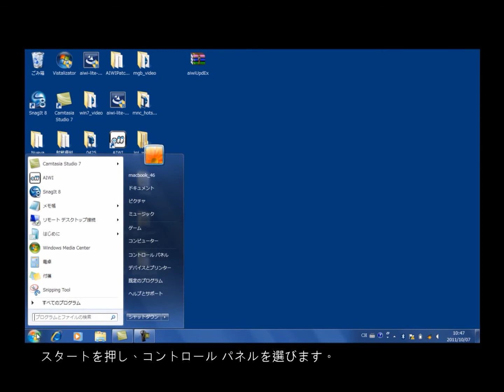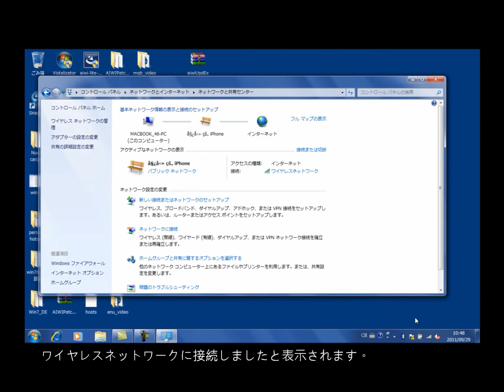AIWI接続ガイド-インターネット共有(Win 7)